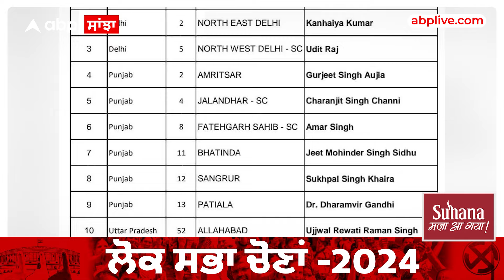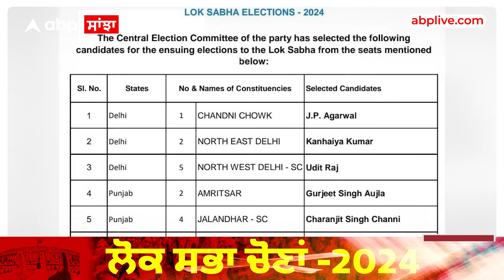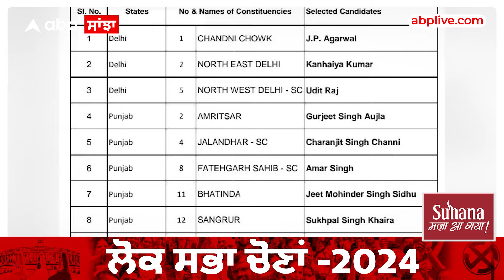Congress-AAP-Akali Candidate |ਪੰਜਾਬ 'ਚ ਤਿੱਖਾ ਚੋਣ ਮੁਕਾਬਲਾ - Hot Seats 'ਤੇ ਦਿੱਗਜ਼ ਸਿਆਸੀ ਯੋਧਿਆਂ 'ਚ ਭਿੜੰਤ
Congress-AAP-Akali Candidate |ਪੰਜਾਬ 'ਚ ਤਿੱਖਾ ਚੋਣ ਮੁਕਾਬਲਾ - ਹੌਟ ਸੀਟਾਂ 'ਤੇ ਦਿੱਗਜ਼ ਸਿਆਸੀ ਯੋਧਿਆਂ 'ਚ ਭਿੜੰਤ